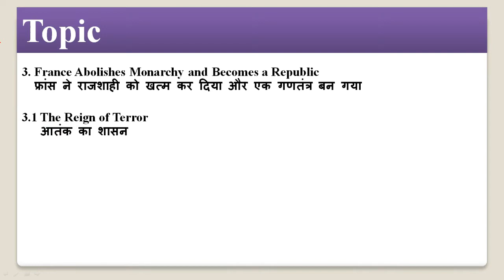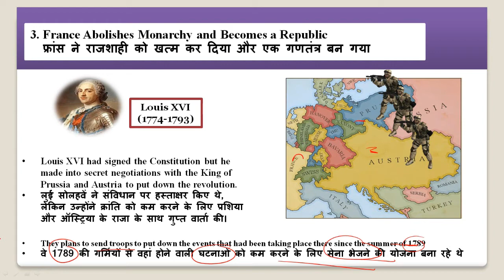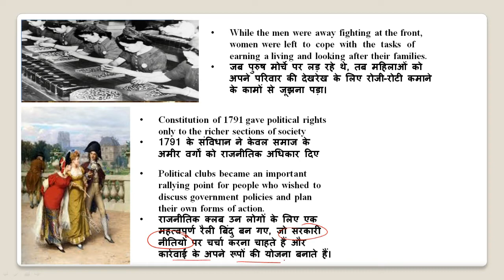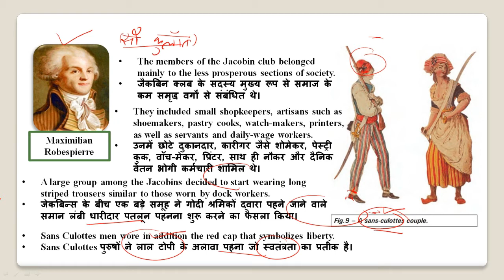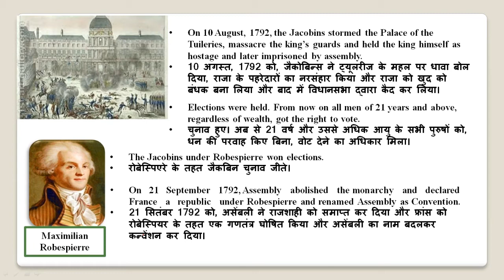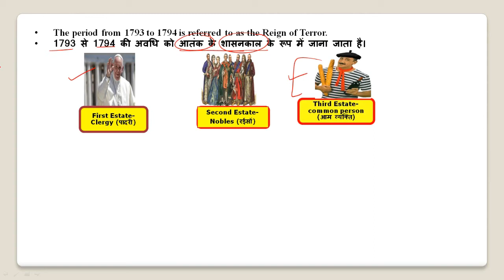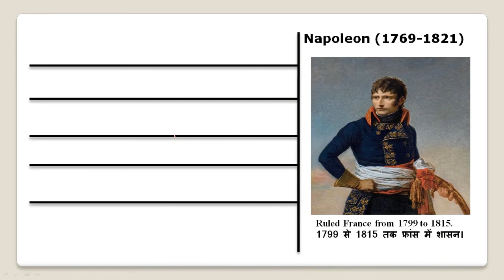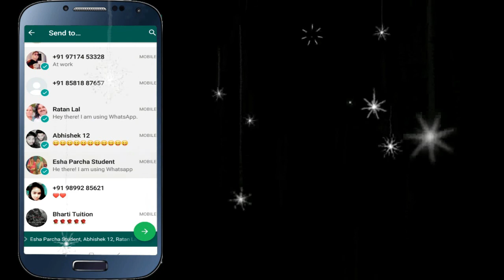CLASS-9 HISTORY | CH-1 | THE FRENCH REVOLUTION(फ़्रांसीसी क्रांति) | P-3| EPAATHSHAALA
Namaskaar Dosto, is video mein aapse class 9 ke 1 chapter ke bare me baat karunga. Mujhe umeed hai ki THE FRENCH REVOLUTION(फ़्रांसीसी क्रांति)   ke baare mein yeh video aapko pasand aayegi.

Best wishes

Vijay kumar

JOIN US

Question 1.
In 1774, Louis XVI of the Bourbon family of Kings ascended the throne of ________ .
Question 2.
What was newly elected assembly called ?
Question 3.
The burden of financial activities of state during the Old Regime was borne by the ________ .
Question 4.
In France, the eighteenth century witnessed the emergence of a social group, termed as the
Question 5.
The American constitution and its guarantee of individual rights was an important example for
political thinkers in ________ .
Question 6.
The agitated crowd stormed and destroyed the Bastille on ________ Question 7.
The constitution of 1791 vested the power to make laws in the Question 8.
The constitution began with a Declaration of the rights of ________ .
Question 9.
The National Assembly of France voted in April 1792 to declare war against ________ .
Question 10.
Who introduced Reign of Terror and where ?
Question 11.
The members of the Jacobin Club belonged mainly to ________ .
Question 12.
When was slavery finally abolished in French colonies ?
Question 13.
One important law that came into effect soon after the storming of the Bastille in 1789 was the
Question 14.
In 1804, Napoleon Bonaparte crowned himself as Emperor of the Question 15.
What was ‘Sceptre’ ?
Question 16.
The political body representing the three estates of pre-revolutionary France was known as
Question 17.
Which theory was proposed by Montesquieu ?
Question 18.
Who proposed the Social Contract theory ?
Question 19.
A triangular slave trade started among ________ .
Question 20.
Women in France won the right to vote in ________ .
Question 21.
What did the French Revolution of 1789 stand for ?
Question 22.
What did the fall of Bastille signify ?
Question 23.
Name the special tax levied by the church on peasants.
Question 24.
On what principle was voting conducted in the Estates General ?
Question 25.
What is a Guillotine ?
Question 26.
What idea did the ‘Law Tablet Convey’ ?
Question 27.
Who was the leader of the Jacobin club ?
Question 28.
What was the Estates General ?
Question 29.
Who were denied entry to the assembly of the Estates General, called by Louis XVI on 5 May, 1789 ?
Question 30.
Why were images and symbols used in the eighteenth century France ?

,french revolution bastille,french revolution books,french revolution terror,french revolution flag,french revolution documentary,french revolution novels